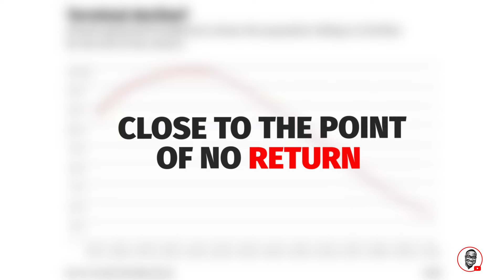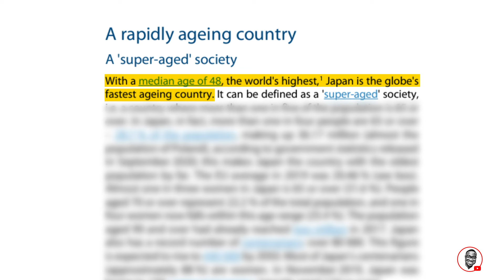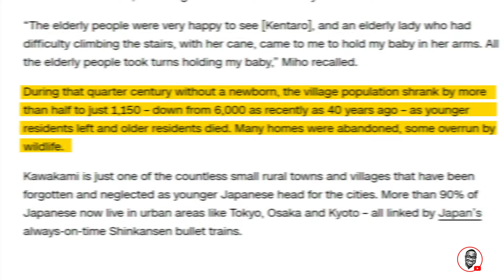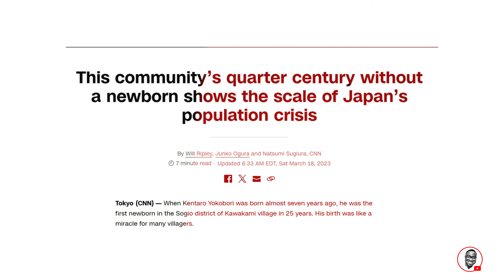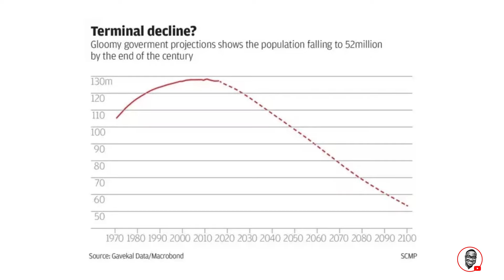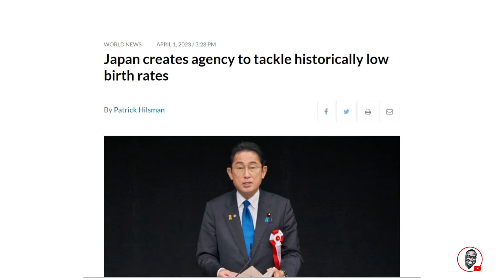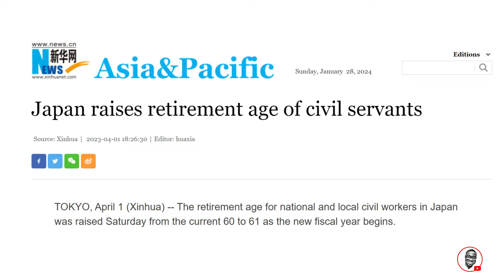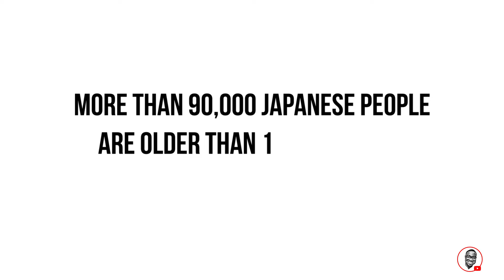Why Japan's Population Collapse is WORSE Than You Think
Japan's population collapse is happening so fast, the country could soon be at the "point of no return". What does that mean? I explain in the video.

0:00 Intro
0:29 Japan's Population Collapse
2:24 The Story of Kentaro Yokobori
3:29 Japan's Worst Case Scenario
4:10 Reversing Japan's Baby Shortage
5:57 Reversing Tokyo Overpopulation
6:30 Fixing Japan's Labour Force
7:00 Japans' New Immigration Policy
8:09 Fun fact.
8:18 Outro